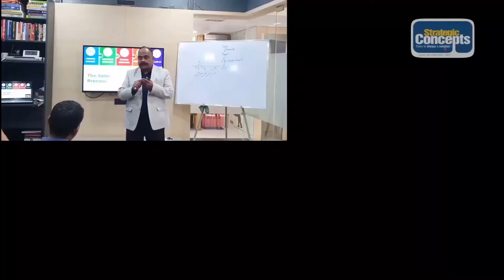Customer Satisfaction Index I More Customer per Customer I Sanjay Singh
This video talks about the importance of customers giving their feedback in a very non threat atmosphere so that the marketer can calculate the customer satisfaction index (CSI). What is CSI and how is it calculated is the subject matter of this discussion.

00:00.    Introduction
01:10.    How do you gauge customer satisfaction?
01:25.    How do you take customer feedback?
02:45.    What is CSI? How do you calculate it?

About my popular online programs

1. Sales Ki Pathshala every Wed from 4 - 5 PM on Zoom @ Rs 99/-
2. 7 days Sales Marathon, 7 hours prerecorded program @ Rs 299/-
3. 7 days Sales ManEdge, 7 hours prerecorded program @ Rs 499/-

About Us:-
Strategic Concepts (India) Pvt Ltd, founded by Mr. Sanjay Singh and Mrs. Reena Singh in 1998, is an enterprise that gives 360 degrees solutions on the Sales and Customer Service function of Management.

We will guide you “What not to do in Sales Management?” with an explanation of “Why not to do?” so that you always know “What to do in Sales Management?”

X- Sell,  SaleskiPathshala, SaleskiJaat, SaleskiVidhi, SaleskiNeeti, and Saleskatha are our flagship programs that are proprietary. We have also registered processes like (More Sales Calls = More Sales), More Customer Per Customer,  More References Per Customer.

We catalyze growth in Corporates like Ultratech, Airtel, LG Electronics, ICICI Bank, Amway, Tata Teleservices, Godrej & Boyce, WinMagic Toys and many more through our Learning & Development interventions.

Watch the video to learn how to maintain, engage, and convert footfalls for higher sales and bigger revenues.